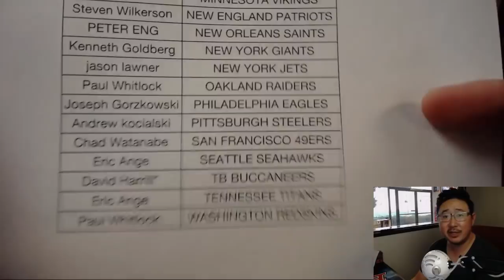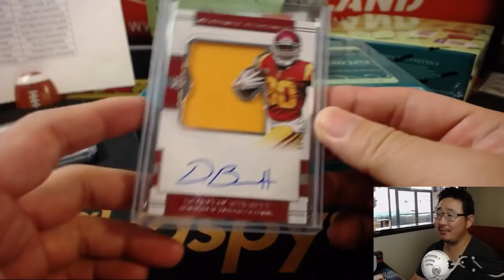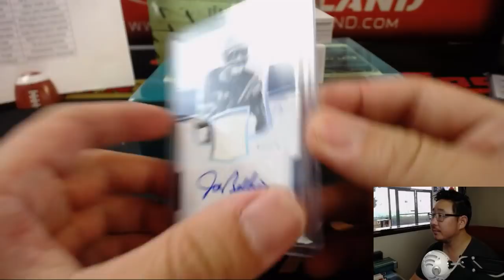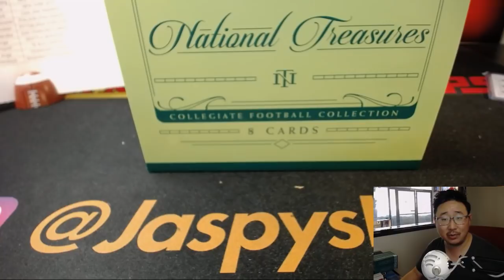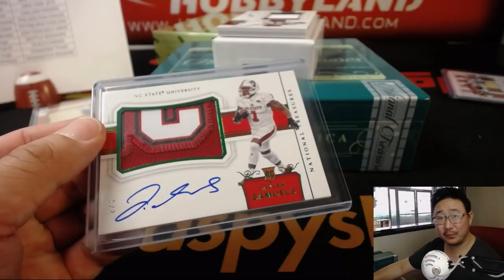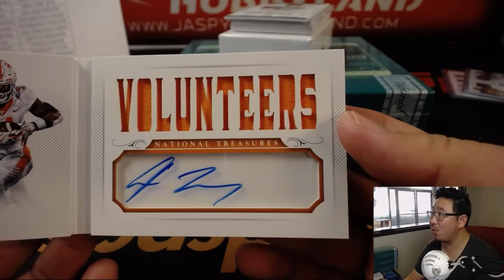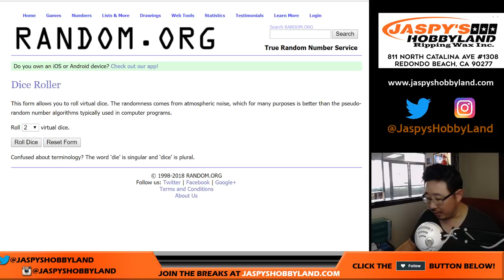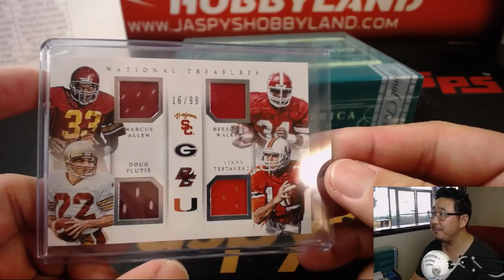Th., 08/23/18 [4Box PYT] #3 - 2018 Panini NATIONAL TREASURES COLLEGIATE Football (NFL)